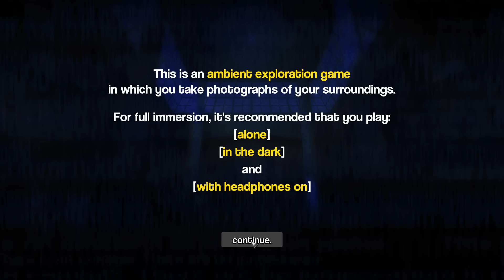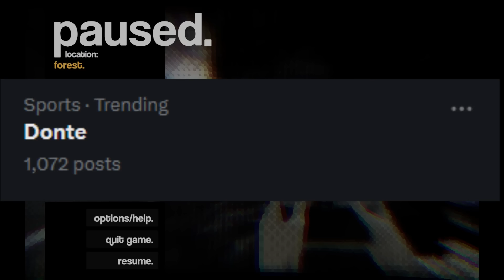Vinny - Interior Worlds - Forest Update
Vinny plays Interior Worlds for PC on Vinesauce!